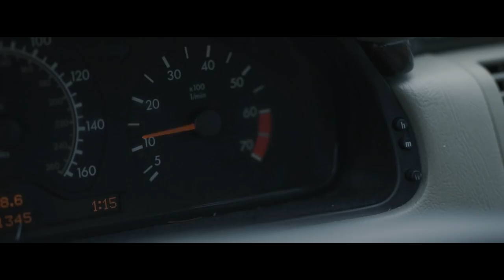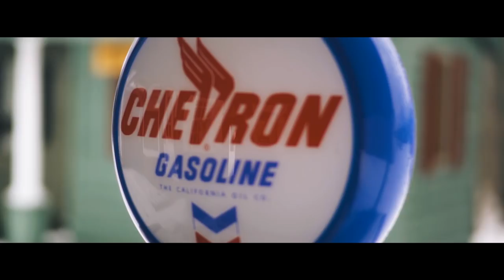Why should YOU learn Cardistry?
Join Grant and Chandler as they drift cars, perform magic and dunk basketballs. Yep. That's the video. Enjoy.

Music by Ross Bugden, Kid Ink, Toby Mac and G-Eazy (Instumental Beats)

But for real, let us know what you think about this new series!

DECK RECOMMENDATIONS:
Tally Ho 2 pack:
Talley Ho 12 pack (brick):
Red Monarchs:
Bicycle 12 Pack: (Best bang for your buck)

OUR EQUIPMENT:
Grant's Camera:
Grant's Favorite Video Lens:
Grant's Favorite Photo Lenses:
Chandler's Camera:
Chandler's B-roll Lens:

LEARNING MATERIALS:
Expert at the Card Table
Paul Curry’s Worlds Beyond